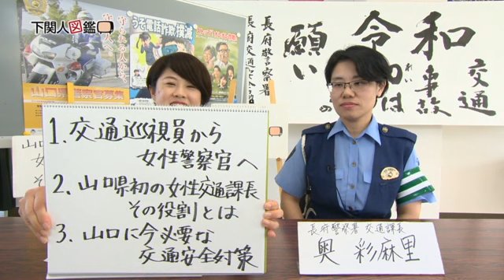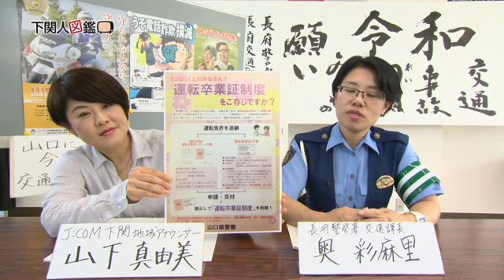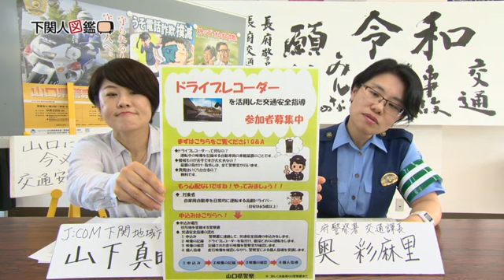下関人図鑑 第69回 奥 彩麻里さん（8/1放送）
２０１７年山口県で初めて女性交通課長となり、下関の安全安心のために尽力している奥彩麻里さんが登場。
交通巡視員から女性警察官へ。長く交通安全に携わり、現在、力を入れている取り組みを力強くアピールします！